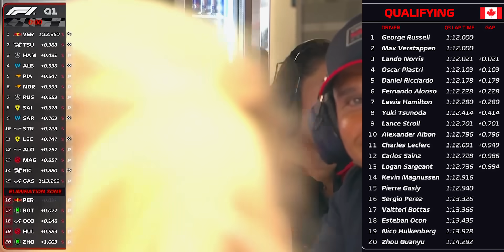¡¡ESTO ES UNA VERGÜENZA!! CHECO FUERA de Q3 por 3ª VEZ | FERRARI OUT en Q2 ❌ // QUALY GP CANADÁ 2024